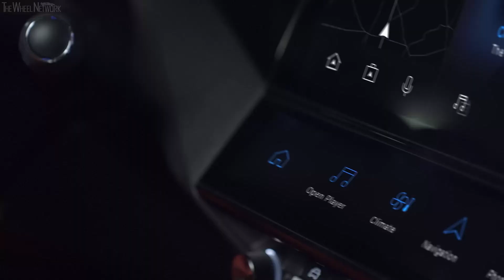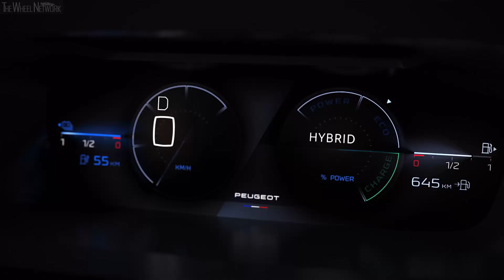The new Peugeot 308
Peugeot 308 Specifications:
▪ Cargo volume (Hybrid) – 412 (361) litre

HYBRID 180 e-EAT8
▪ Electric motor max output – 110 hp (81 kW) at 2,500 rpm
▪ Electric motor max torque – 320 Nm at 500-2,500 rpm
▪ Max system output/torque – 180 hp (132 kW)/360 Nm
▪ Electric driving range – 60 km
▪ Charging 0-100% at 8A (3.7 kW charger) – 7 hours
▪ Charging 0-100% at 14A (3.7 kW charger) – 3 hours 50 minutes
▪ Charging 0-100% at 32A (7.4 kW charger) – 1 hour 55 minutes

HYBRID 225 e-EAT8
▪ Max system output/torque – 225 hp (162 kW)/360 Nm